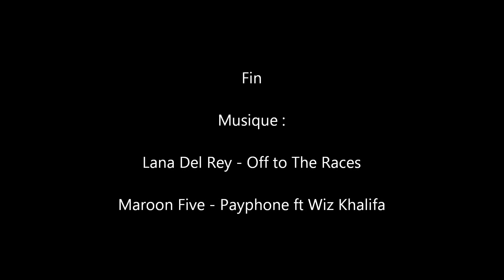Tentalus en Ford GT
Redescente de Tentalus